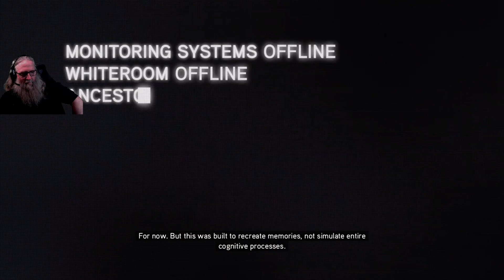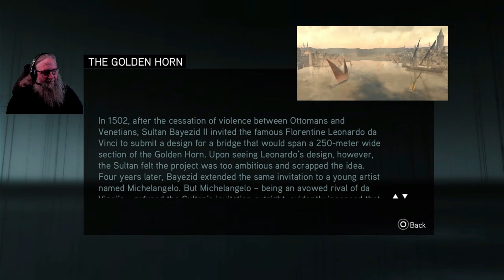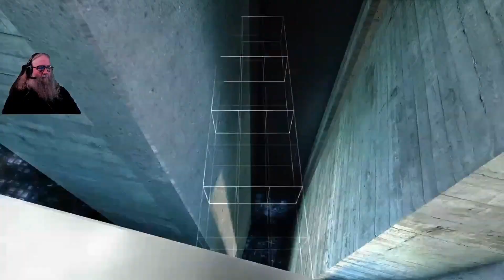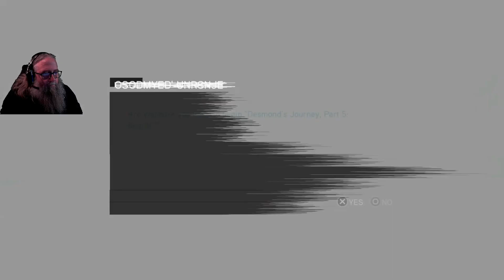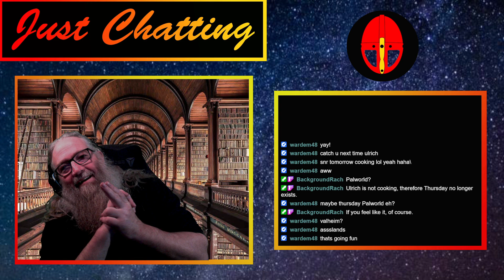Assassins Creed Revelations Episode 1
00:00 Intro / Just Chatting
2:44 Game Start
4:16:44 Just Chatting / Outro
4:21:34 Subscribe / Next Vid